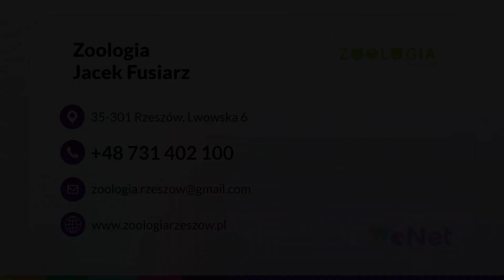Terraria, karmy dla zwierząt, zabawki Zoologia Jacek Fusiarz Rzeszów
Terraria, karmy dla psów i kotów oraz inne artykuły zoologiczne oferuje sklep Zoologia w Rzeszowie. Jest to nie tylko miejsce zakupów, to centrum pasji i troski o zwierzęta domowe.

Nasza oferta to szeroki wybór produktów dla ptaków, gryzoni i królików, zapewniających pełnowartościowe odżywianie oraz zdrowie i zabawę. Znajdziesz u nas nie tylko wysokiej jakości karmy i przysmaki, ale także bogaty wybór akcesoriów, od klatek po zabawki, dbając o komfort i radość Twojego zwierzaka. Dla utrzymania czystości w klatkach oferujemy specjalne piaski, podłoża drewniane oraz środki dezynfekujące. Dodatkowo wzbogaciliśmy naszą ofertę o ubrania dla psów.

Współpracujemy wyłącznie z najlepszymi dostawcami, dbając o zdrowie i komfort życia zwierząt.
Sklep Zoologiczny w Rzeszowie zaprasza na zakupy!